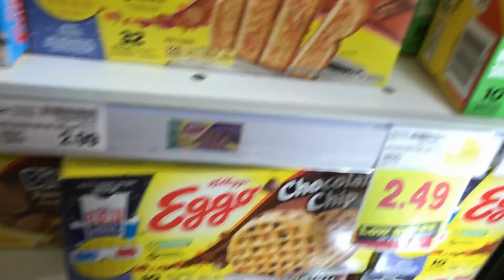ANGRY GRANDMA GOES SHOPPING!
GO FOLLOW OUR OTHER SOCIAL MEDIA ACCOUNTS!